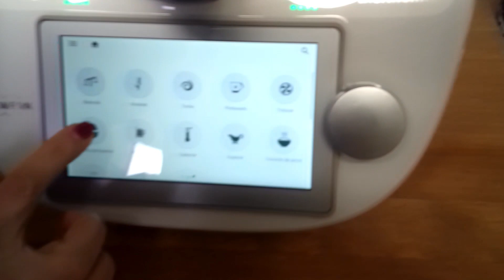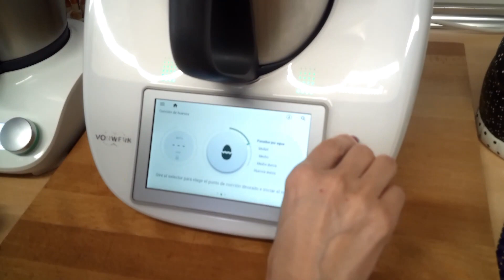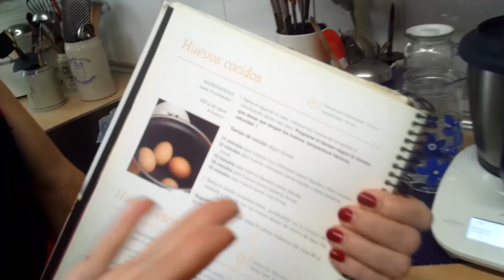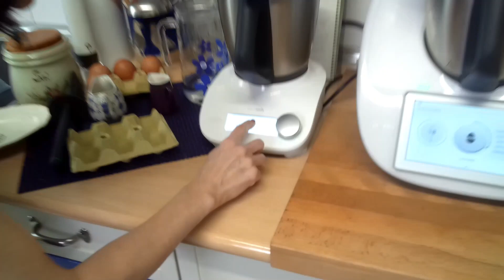Como cocer huevos en thermomix.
Una de las cosas que más me gusta hacer en  thermomix, es cocer los huevos. Le programas y te despreocupas ,ya no hay pretexto de que se nos puedan olvidar y se pasen de tiempo.
Vas haber  como hacerlo en cualquiera de nuestros modelo. Yo estoy enamorada del nuevo modo de la tm6.